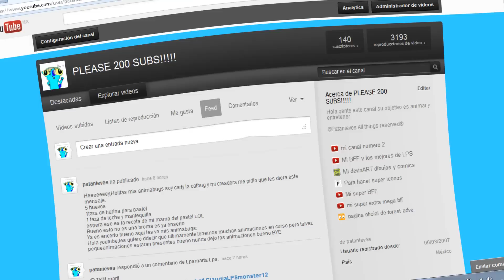141 SUBBAHS!!!!!!LOL ELEBRATE (Crazy,Meme original.) (new fursona 0:01)